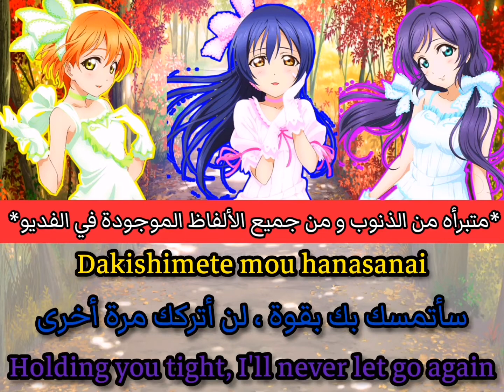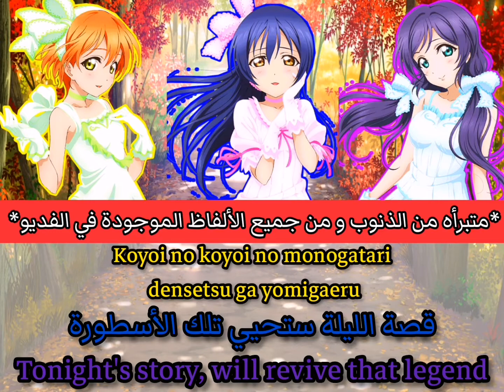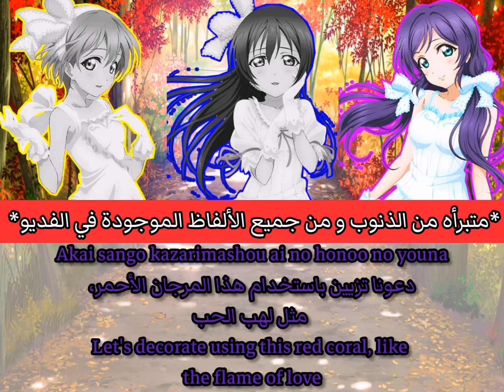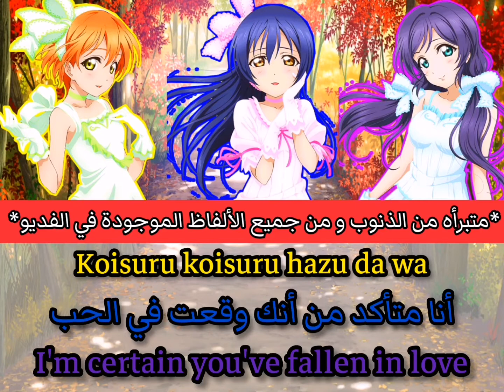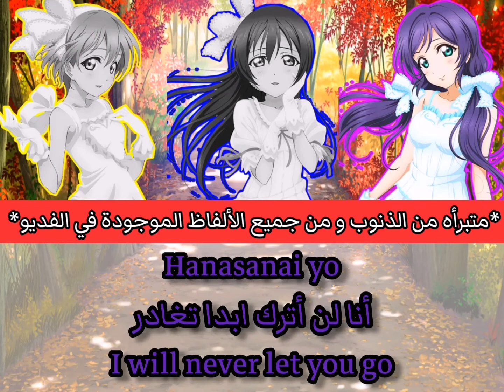🍁Otohime Heart de Love Kyuuden🍁//by lily white//(Romaji/Arabic/English)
* متبرأه من  من جميع الذنوب و الألفاظ الموجودة في الفديو*
أشوفكم على خير يا رب العالمين 💖
The song is written by Aki Hata, composed and arranged by Seiji Miura.